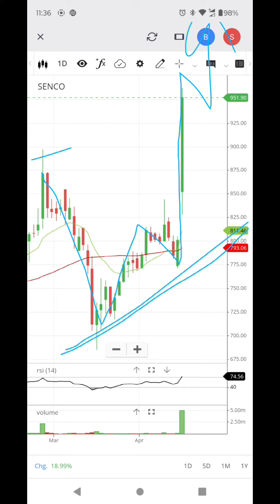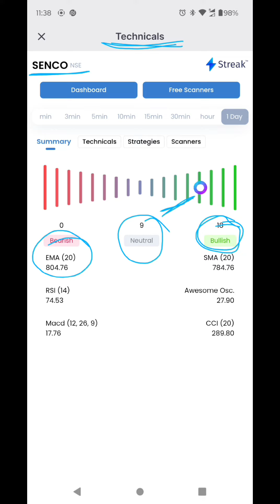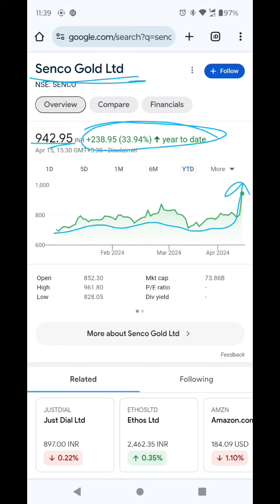sencogold sencogoldipo intradaytrading livetrading optionstrading trading trending chartanalysis#